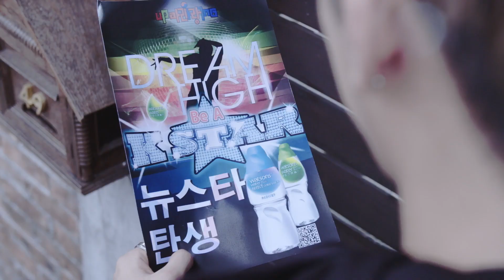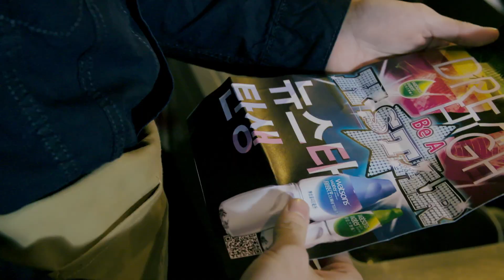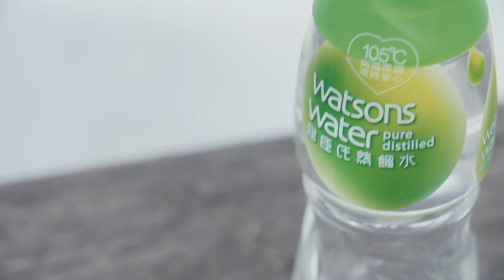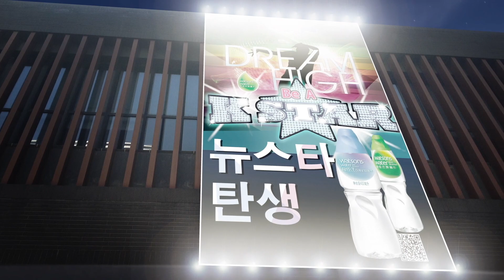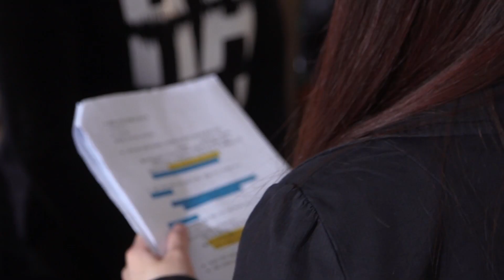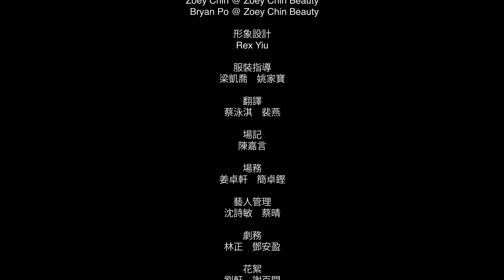屈臣氏蒸餾水微電影 x N-Sonic【堅持追夢】- 完整篇